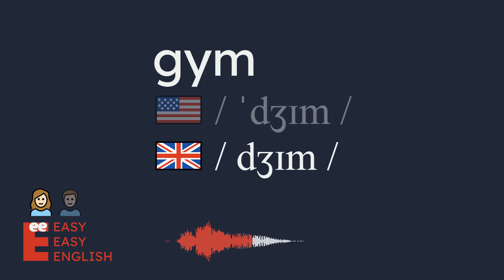How to pronounce gym? US English UK English IPA Audio Waveform 👩👨 How to say gym?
UK / dʒɪm /
US / ˈdʒɪm /

Learn how to pronounce gym correctly in both US and UK English with this short and simple video. You will hear both male and female voices for each accent, and see the IPA (International Phonetic Alphabet) symbols and the audio waveform on the screen. This video is perfect for anyone who wants to improve their English pronunciation, especially if they are learning American or British English.